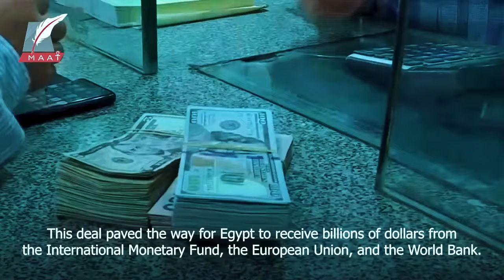What are the UAE’s gains from Ras El Hekma deal?